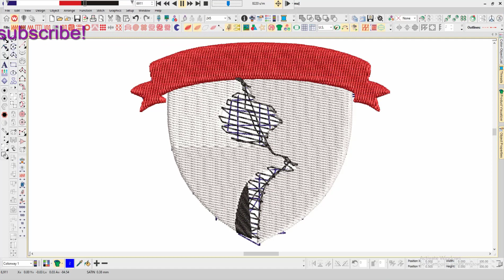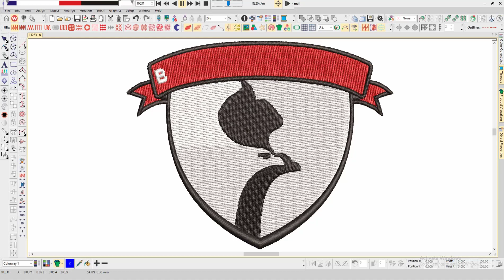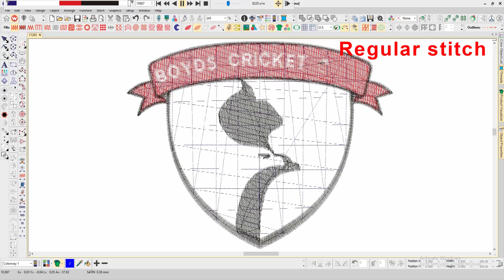Boyds Cricket Club Embroidery logo for Cap .